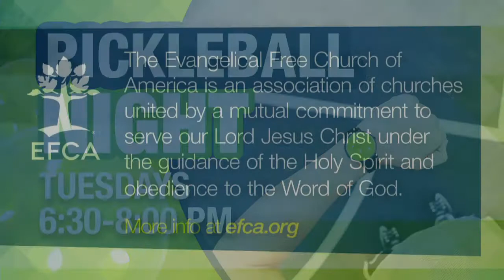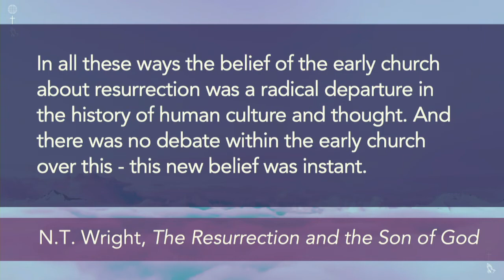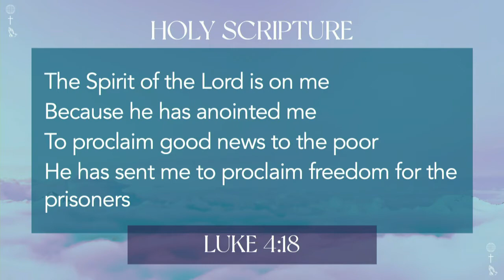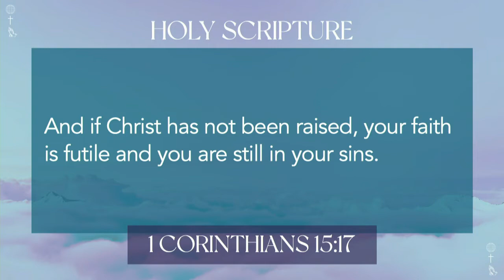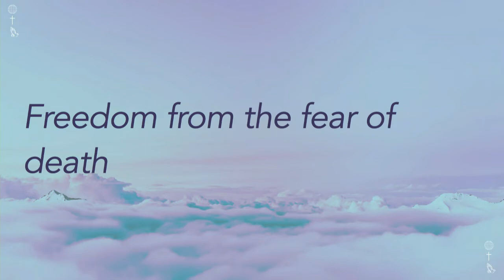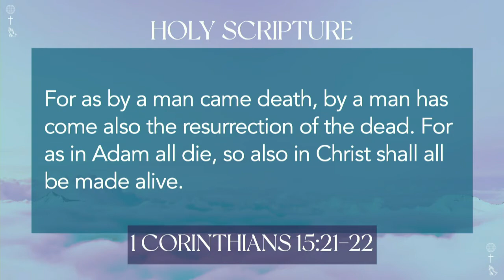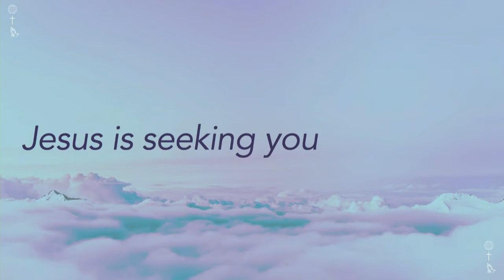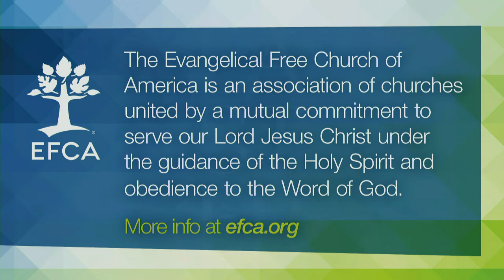Risen King / Tim Spanburg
Easter comes with no nuance. Either Jesus died and remained dead. Or, He is alive now and loose in the world. If He’s loose, He is on the loose at work to set you free.